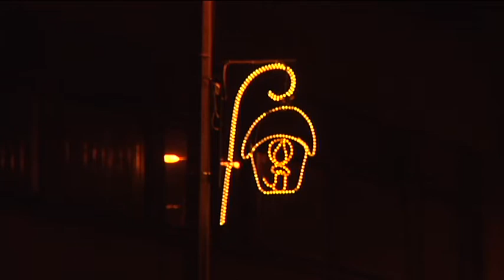Boldog új évet Sátoraljaújhely!